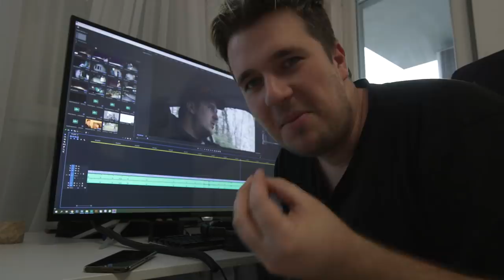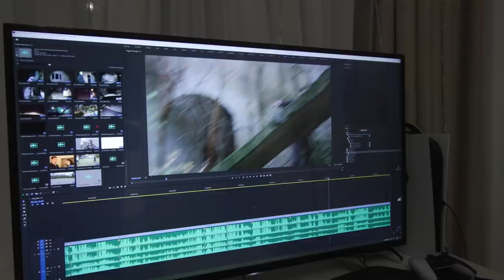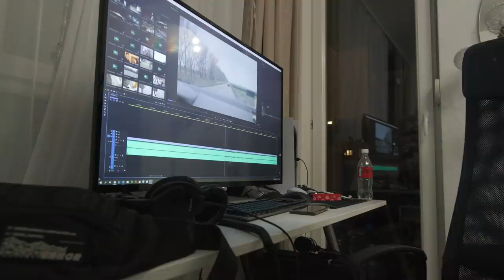Ovaj Deo Života Sam Uvek Krio od Vas